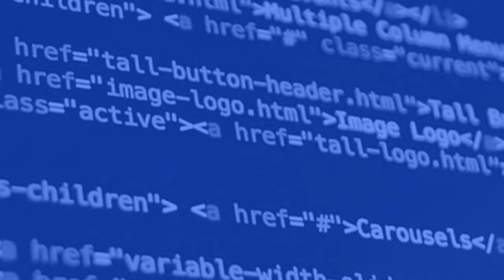Rethinking the American Dream - Nancy Lyons- Agencies That Build #022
Nancy Lyons is the Co-founder and CEO of Clockwork, a Minneapolis-based design and development agency of thinkers and doers. They transform businesses by uniting people, processes, and technology around business solutions.

Takeaways
Starting as an agency at present, data is your best friend. With Market analysis and research, you can accurately determine your strengths by figuring out where you fit? Who you are talking to and what do they want?
Be mindful of your strategy and revisit it in a timely manner. Regular conversations about strategy will help you formulate a roadmap to follow.
“I often tell people that sometimes we're limited by the limitations of our prospects or our clients' understandings, because they call us when they need what they think we do.” - Nancy
“When you're able to clearly articulate absolutely what you do, and the value that your prospects can expect from that absolute thing. I think it makes it much easier to drive interest in your brand and your offering.” - Nancy
When you’re building a business plan start by figuring out what is it that you’re trying to accomplish? What do you want? What is your business focus? How do you expect to scale?

Busted Myths:
The American dream that hard work and perseverance are a sure-shot way of making it big in the country and it’s never about the privileges.